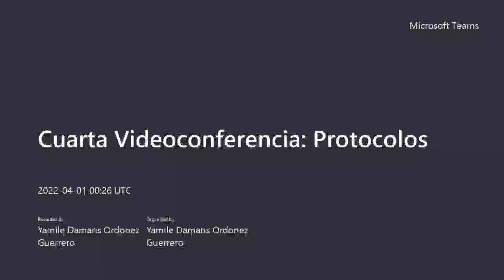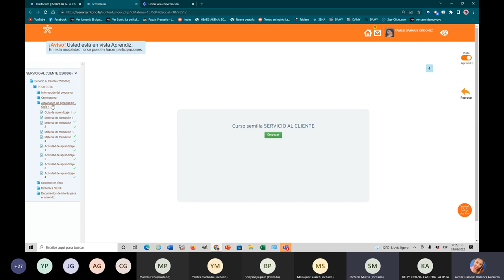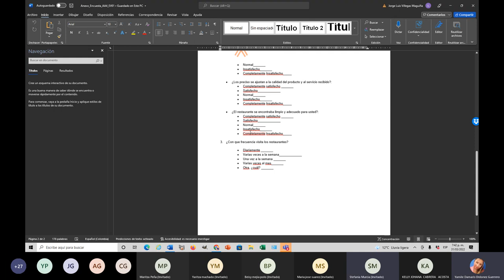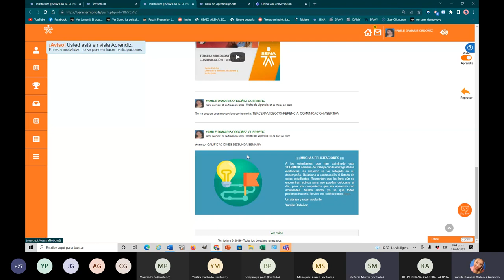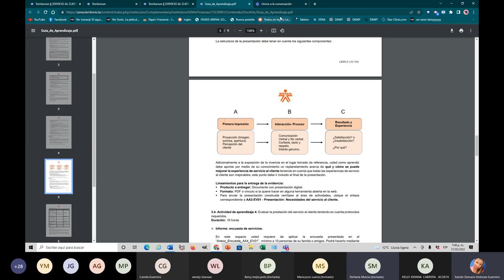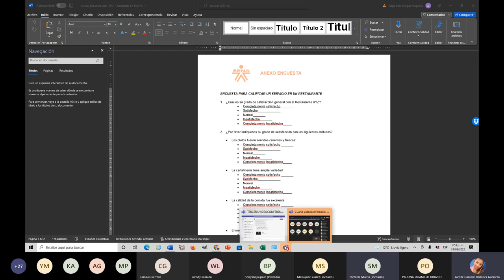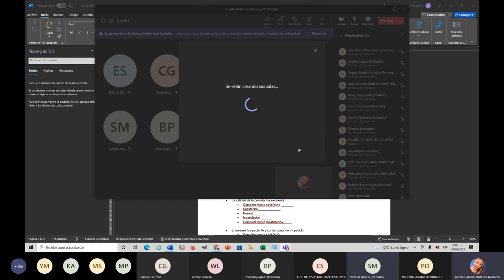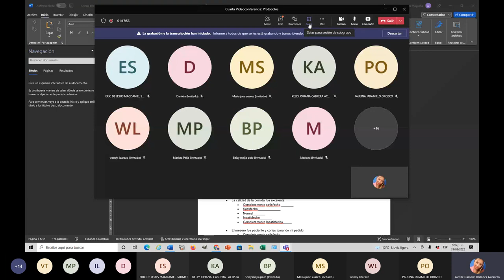Cuarta Videoconferencia Tipología de Clientes 20220331 192614 Grabación de la reunión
Estimado Aprendiz le invito a descargar la cuarta videoconferencia desarrollada el día 31 de marzo de 2022 a las 7.00 p.m. En esta, realizamos una clase dinámica por cuanto se trabajo en grupo y se realizo un juego de roles donde cada estudiante representaba un tipo de cliente para que sus compañeros sepan como tratarlo y que estrategias utilizar para lograr su objetivo final, la venta del producto o servicio.
De igual manera desarrollamos una sopa de letras que nos ayuda a afianzar alguna terminología referente a nuestra temática.